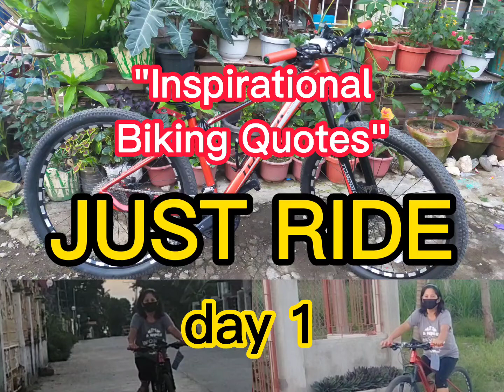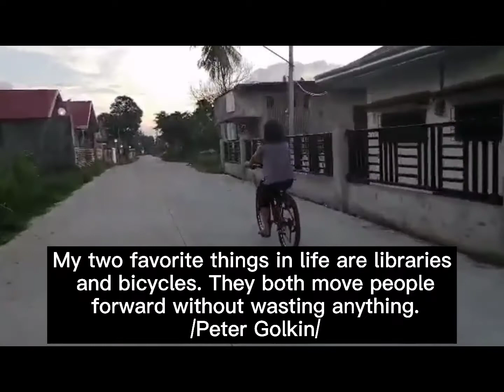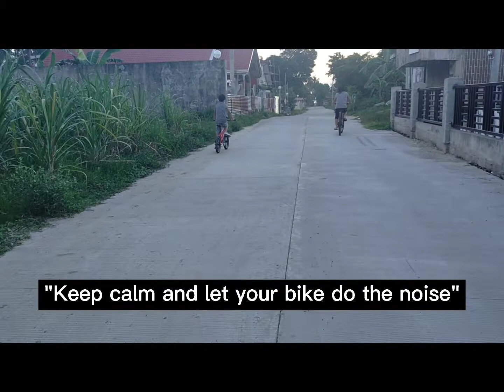Inspirational Biking Quotes | Just Ride | day 1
inspirational biking quotes, bike, ride bike